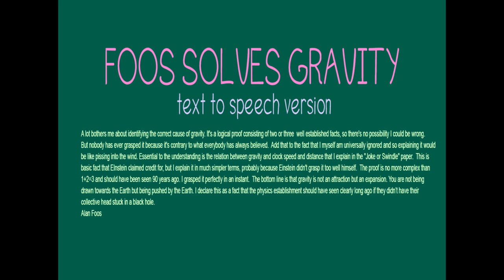FOOS SOLVES GRAVITY ---- first discovery of true cause of gravity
I can and WILL lead you to a full understanding of how gravity works. Q.E.D. Cosmic expansion is the cause of gravity. My apologies, this has changed a lot since a year ago. Hardcover and paperback book, UPPERLAND: Cosmic Expansion Model of the Universe
A word of warning. Given these political times, my videos on this subject might be removed by YouTube. They just took down my videos on Lyme disease from 2020.  "YouTube doesn’t allow content that poses a serious risk of egregious harm by spreading medical misinformation about currently administered vaccines that are approved and confirmed to be safe and effective by local health authorities and by the World Health Organization (WHO)." The videos had nothing to do with Lyme disease except mention of the LymeRx, a deliberate, proven bogus vaccine slipped by using fraudulent data. The vaccine injured thousands before being recalled in 2004. I caught Lyme myself in 1964, nearly died from Lyme carditis in 1980 but was denied appropriate medical treatment.